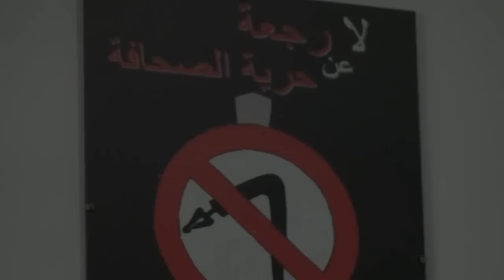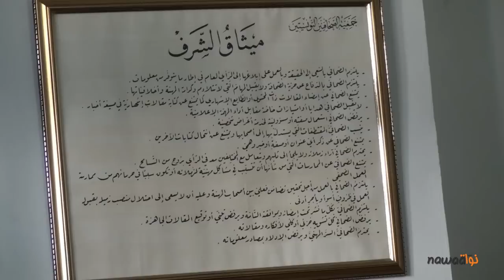نقابة الصحفيين : الاجتماع الاخباري الاول لسنة 2013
عقدت اليوم الخميس 31 جانفي نقابة الصحفيين اجتماعها الاخباري الاول لسنة 2013 في مقر النقابة .
و قد تناول هذا الاجتماع عديد المواضيع الهامة سواء المحاكمات التي تستهدف الصحفيين وعبرت نقيبة الصحفيين عن موقف النقابة المبدئي ضد سجن الصحفيين و محاكمتهم على خلفية ما يكتبون و لكنها اكدت في نفس هذا السياق عن ارادة مقصودة من طرف السلطة اليوملجلب صحفيين تورطوا مع النظام السابق امام انظار القضاء لا لشيء الا لتوريط النقابة امام الراي العام .
نجيبة الحمروني عبرت ايضا عن رفض الحكومة التفاوض مع النقابة على اثر الاضراب التاريخي الذي خاضته النقابة معتبرة ان هذا الاضراب شوه صورة تونس بالخارج .
و اكثر من ذلك تسعى الحكومة في كل مرة الى التعامل مع اطراف زرعتها بنفسها في قطاع الاعلام لضرب النقابة و ذكرت كمثال على مثل هذه الاطراف رابطة المراسلين الصحفيين .
نجيبة الحمروني ذكرت ايضا ان هناك ارادة سياسية واضحة قصد عدم تفعيل المرسومين 115و 116 و المنظمين لقطاع الاعلام .

من جهته تحدث ايمن الرزقي عن ظاهرة الاعتداءات التي تستهدف الصحفيينتحت غطاء انهم معارضون للحكومة و معطلون لها و هذا لا ينفي تنامي ظاهرة الفعل ورد الفعل مما يجر الى اعتداءات تستهدف الصحفيين المحسوبين على مؤسسات اعلامية موالية للحكومة .

كما تحدث ايضا على قضية الصحفي محمود بوناب و المحروم من مغادرة الاراضي القطرية على خلفية قضية مرفوعة في شانه في قطر  من طرف قناة الجزيرة للاطفال و التي على ملك الشيخة موزة .